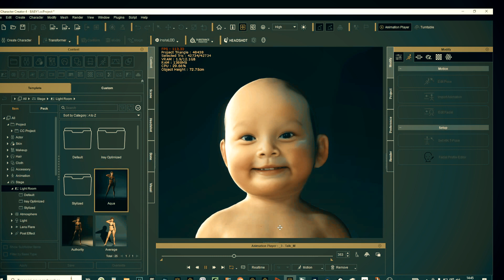SO CUTE BABY BASSLINE LOL